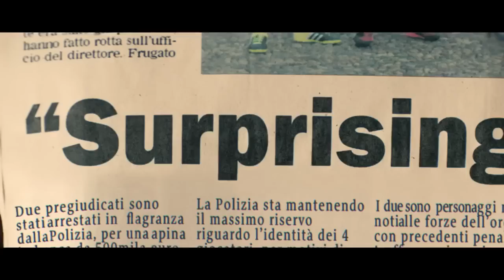Игроки Милaна и блондинка останавливают грабителей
Вступай в нашу группу Вконтакте
По поводу размещения рекламы в видео